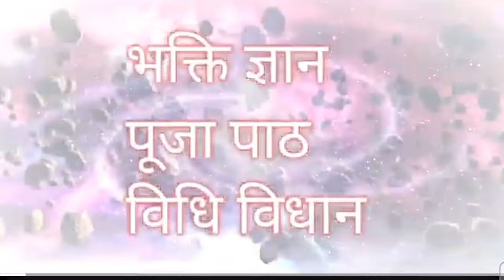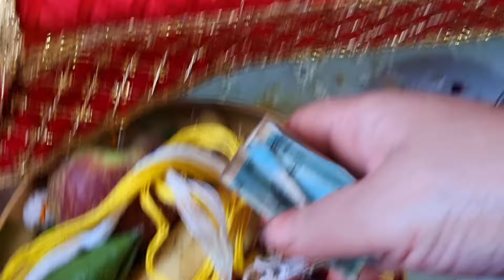नवरात्रि कलश विसर्जन कैसे करें,कलश के नारियल का क्या करें,चौकी कब और कैसे हटाये,अखंड ज्योत का क्या क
चैत्र नवरात्रि 2024,नवरात्रि 2024,चैत्र नवरात्रि कलश स्थापना मुहूर्त 2024,नवरात्रि,चैत्र नवरात्रि कलश स्थापना मुहूर्त,गुप्त नवरात्रि कलश स्थापना,नवरात्रि कलश स्थापना विधि,चैत्र नवरात्रि 2024 चौथा दिन माँ कुष्मांडा की कथा,चैत्र नवरात्रि 2024 पांचवें दिन माँ कुष्मांडा की कथा,चैत्र नवरात्रि 2024 में कितनी तरीख को है,कलश स्थापना,चैत्र नवरात्रि 2024 तीसरा दिन माँ चन्द्रघण्टा की कथा आरती,चैत्र नवरात्रि 2024 में कब,चैत्र नवरात्रि 2024 तिथियां@spiritualsadhana_7